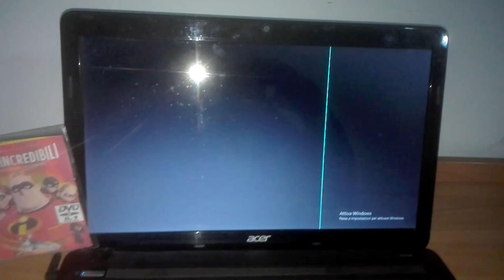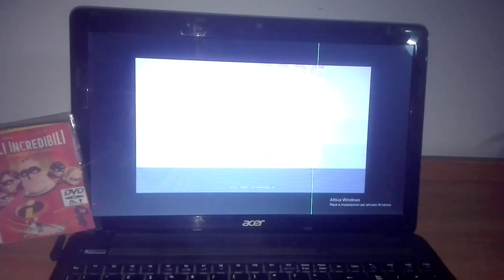Winnie the Pooh e gli efelanti trailer vhs or dvd fatto a casa di zia Clelia